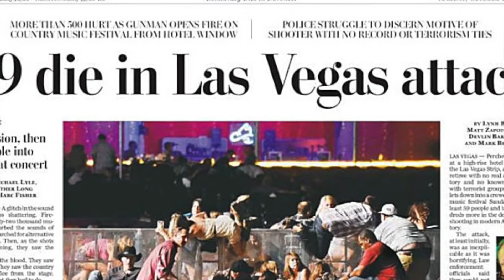for what its worth- Buffalo Springfield (jessie Larae Band)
Buffalo Springfield Cover